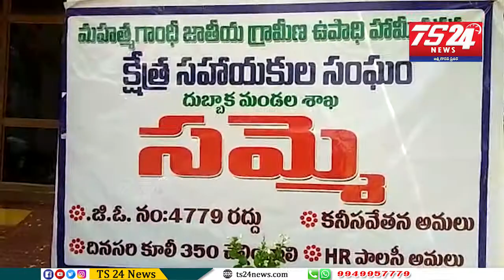మండల ప్రజా పరిషత్ కార్యాలయం వద్ద 5వ రోజు నిరసన తెలిపిన దుబ్బాక ఫీల్డ్ అసిస్టెంట్లు |TS24 News